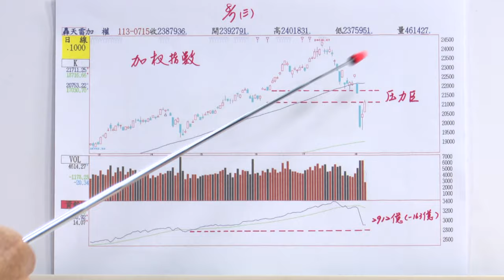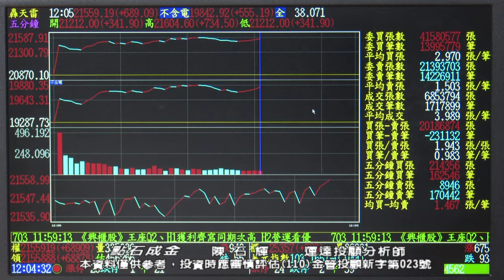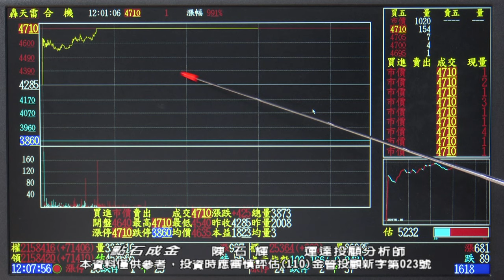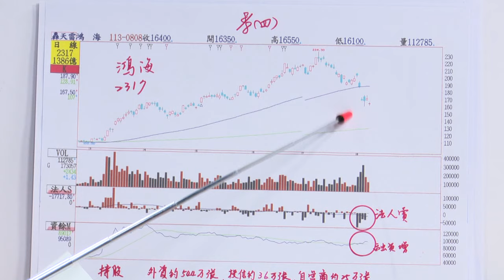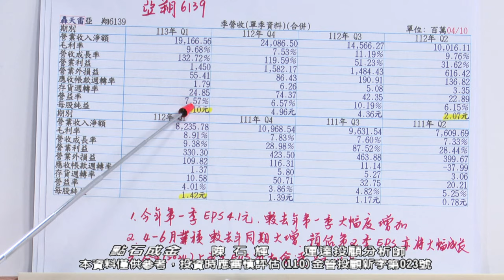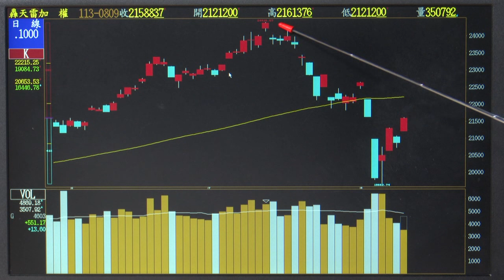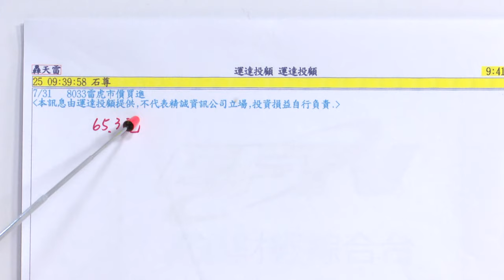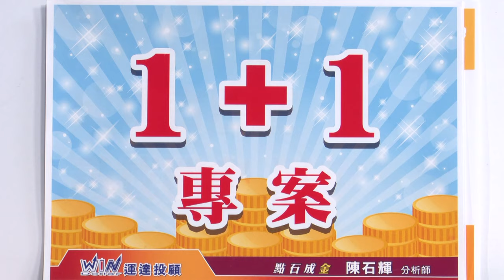陳石輝【點石成金】昨日大跌進場買 今天大漲不追！下週鴻海法説會值得期待！！電力股逢回仍要買20240809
【掌握實用操作技巧】
加入石輝老師官方LINE@
幫助你理解市場動向👉搜尋@gold555888